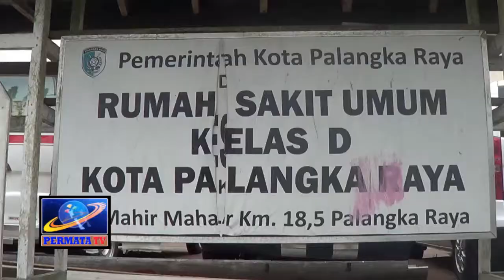CEGAH DBD, MASYARAKAT HARUS JAGA LINGKUNGAN